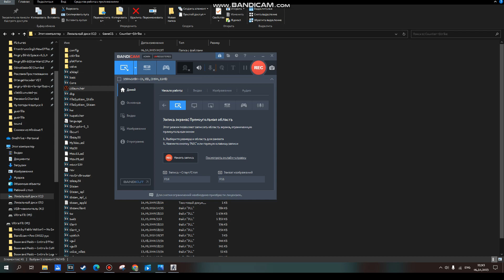Counter Strike 1.6 — Карта fy_oilrig Часть 2